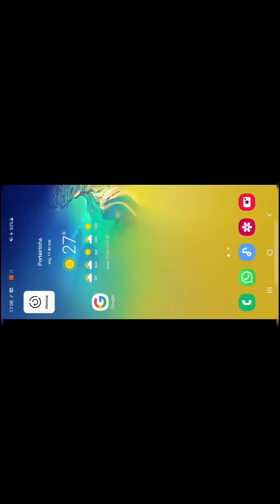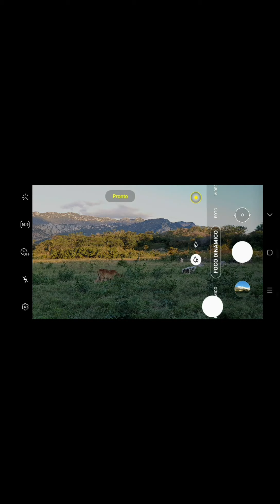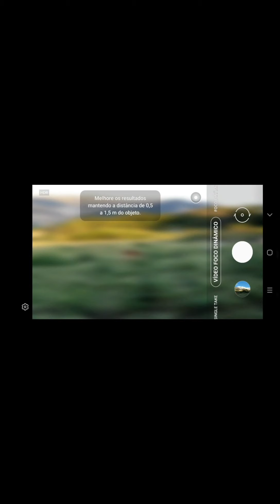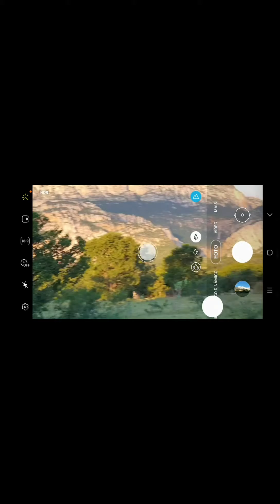Teste Câmera do Samsung Galaxy S10 Plus.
Análise, fotos  e Opinião  sobre a câmera  do Galaxy S10 plus.

Grupos de OFERTAS do canal Jeff Recomenda! 👇⚠️
GRUPO DO TELEGRAM: 📢👇
GRUPO 2: É aberto PARA TODOS MANDAR MENSAGENS PARA TIRAR DUVIDAS ENTRE SEGUIDORES DO CANAL